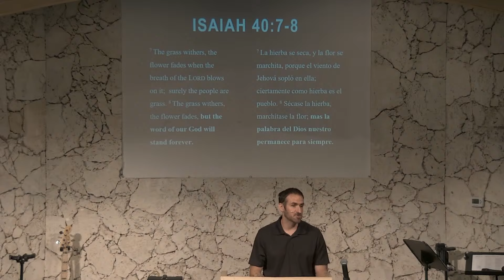The Epistle to the Ephesians: "Principalities to Prayer & Piety II" Ephesians 3:14-17, T.E Aldo Leon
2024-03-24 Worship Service